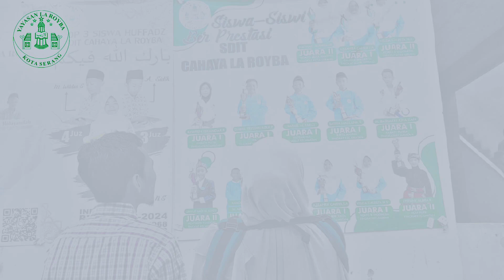20 TAHUN MILAD LA ROYBA